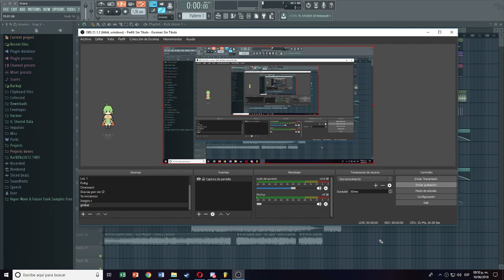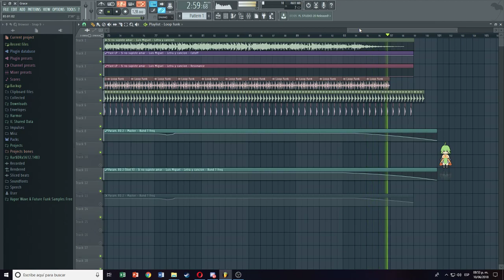ahora te puedes ir a nose donde v2.0